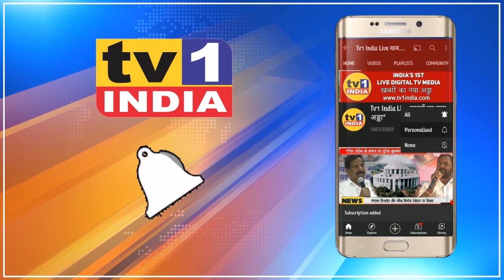Namdev Bhagat ने क्यों छोड़ी Shivsena | थामा Congress का हाथ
Namdev Bhagat ने क्यों छोड़ी Shivsena |  Congress में की घर वापसी
शिवसेना को जोर का झटका देते हुए नामदेव भगत ने आज कांग्रेस में घर वापसी कर ली है. प्रदेशाध्यक्ष नाना पटोले की मौजूदगी में उन्होंने कांग्रेस का फिर दामन थाम लिया. सूत्रों की मानें तो नामदेव भगत को शिवसेना में अपेक्षित पद और प्रतिष्ठा नहीं मिल रही थी जिससे नाराज होकर ही उन्होंने कांग्रेस में घरवापसी का फैसला किया.